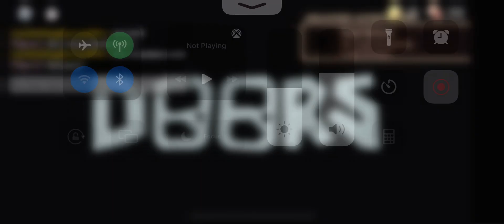BEATING DOORS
FIRST WIN LESS GO